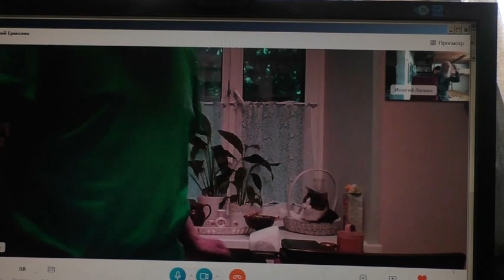Болезни к славе Божией. 23. 08. 2023